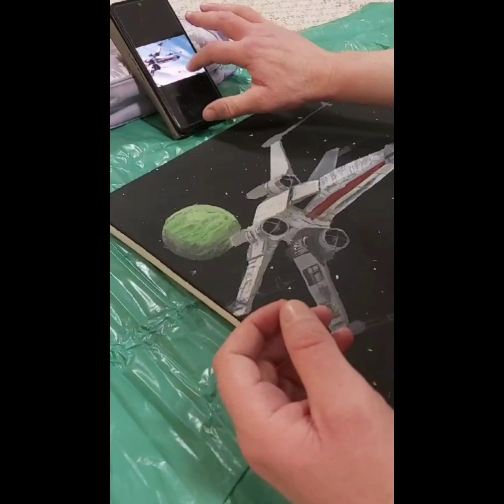Making A Realistic Acrylic Painting Of A Star Wars X-Wing on Canvas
Some of the process in making my Painting.